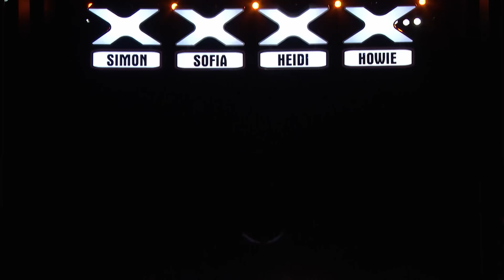The Most FIERCE Dance Acts of AGT 2024!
From heart-pounding choreography to gravity-defying stunts, AGT 2024 has delivered some of the most exhilarating dance acts ever seen on stage. These performers didn’t just dance—they set the stage on fire! Whether it’s synchronized group routines or solo artists pushing the boundaries of movement, these acts earned their place in the Top 5 Dance Acts of the season. You won’t want to miss the jaw-dropping flips, precision moves, and emotional performances that left the judges and audiences speechless. Who stole the show with their rhythm and flair? Find out which acts dominated the dance floor and took AGT 2024 to new heights!

Ready to be amazed? Iconic judges Simon Cowell, Sofia Vergara, Heidi Klum, and Howie Mandel, alongside the ever-energetic host Terry Crews, are back to uncover the most jaw-dropping talent and deliver those thrilling, Golden Buzzer moments that will have you on the edge of your seat!

Judges:
Simon Cowell
Heidi Klum
Sofia Vergara
Howie Mandel